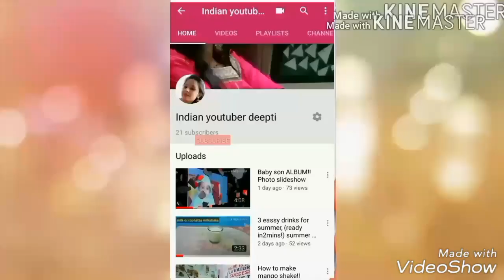Making dress for Mata Rani for navratri/Lehenga chunri/poshak lehenga saree/Matarani/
Hello
I'm deepti my Channel name is indian youtuber deepti today I am share making dress for Mata rani/diy drees/Lehenga chunri/Lehenga saree/for navratri/durga puja

I HOPE YOU WILL LIKE THIS VIDEO if you do then please hit like and subscribe to my Channel for more videos share this video with your friends and family members please it's free